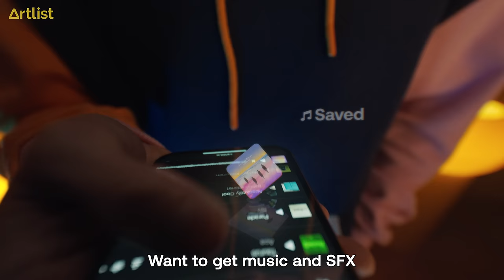Get Music and SFX that ACTUALLY SOUND GOOD | Artlist.io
Get unlimited music for your video projects with a license that fits all your creative needs